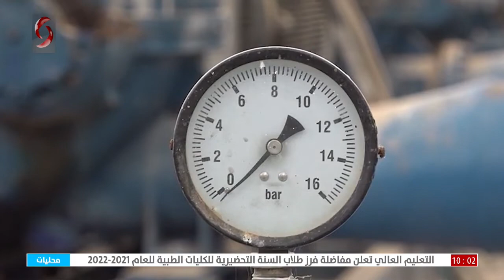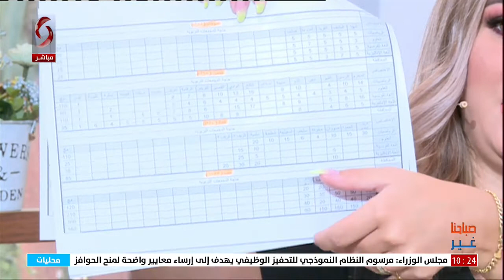صباحنا غير 2022/9/21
تقديم: ليا نحاس - نور إبراهيم